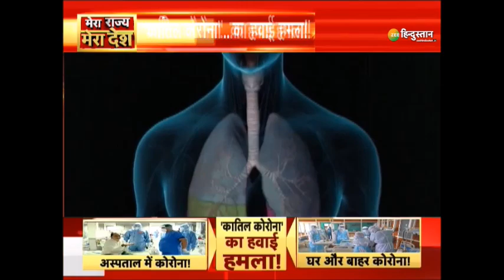मेरा राज्य, मेरा देश: घातक Coronavirus पर बड़ा दावा - 100 दिन रहेगी दूसरी लहर | COVID-19 Outbreak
COVID-19 से जुड़ा बड़ा दावा - एक्सपर्ट के मुताबिक अगले 100 दिन देश के लिए बेहद कठिन क्युंकि 100 दिन तक नया Coronavirus मचा सकता है तबाही

About Channel